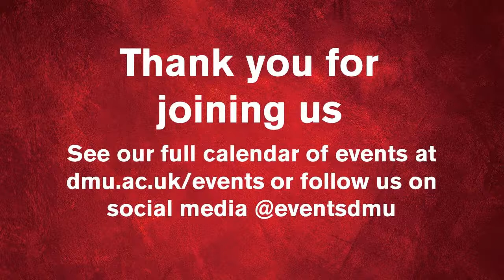DMU Black History month: Decolonising Music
As part of De Montfort University's Black History Month programme:
Prof Nate Holder BA (Hons), MMus is a musician, author, public speaker and music education consultant based in London. He has an extensive career in music, having performed and recorded with Ghetts, Emeli Sandé and Ed Sheeran, and has also consulted for the BBC, Hal Leonard Europe and Collins Music.
In this talk, he discusses how the terms 'decolonise' and 'decolonising' have entered mainstream discussion in studies of music over the last few years. With other terms such as diversity, inclusion and whiteness occupying similar spaces, he will question how does decolonisation differ? What could decolonisation mean in teaching and learning about music?
This exciting discussion, in which Professor Holder gives a special live performance, discusses the issues and practicalities in decolonising music and includes a panel discussion about race within the arts.